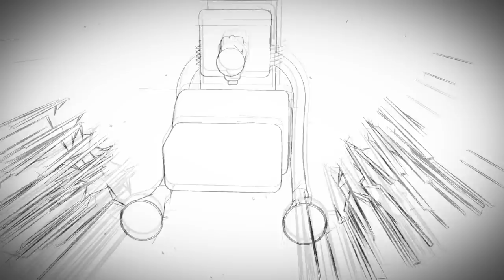Robert West Show Reel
a brief demonstration of skills

*** "Split wine glass" inspired by/original concept from "Taste Creation" by Dj Drako, used with permission